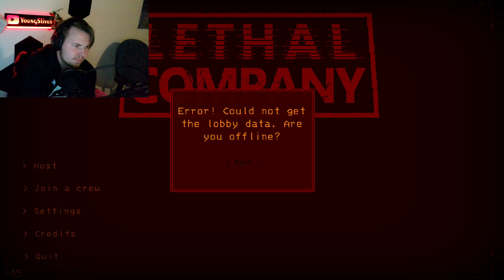GIANT IN THE SNOW! Lethal Company - 1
Shout out to the random homies I found in this game, you guys were really chill to a noob like me. They were absolute CHADS who were really chill and patient while I was running around like a complete dolt in the game. Hopefully I run into them again XD